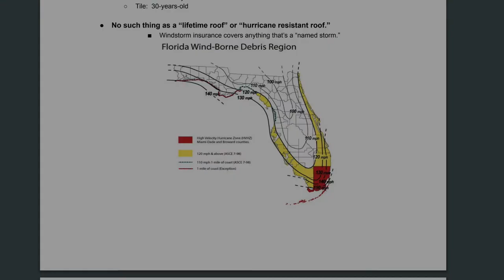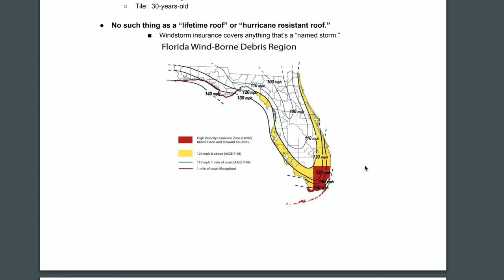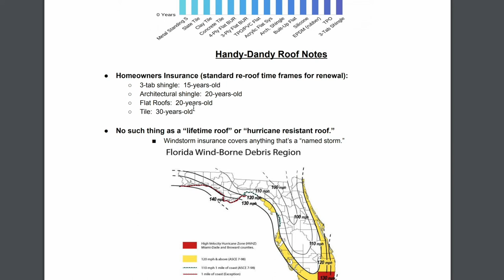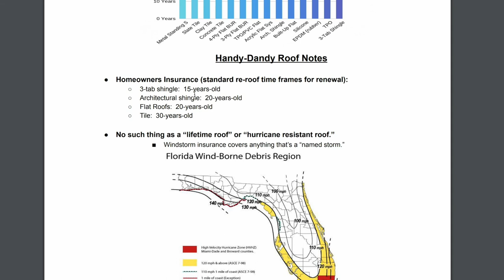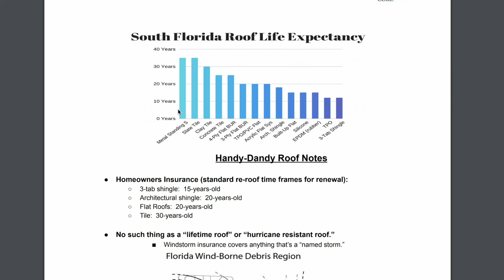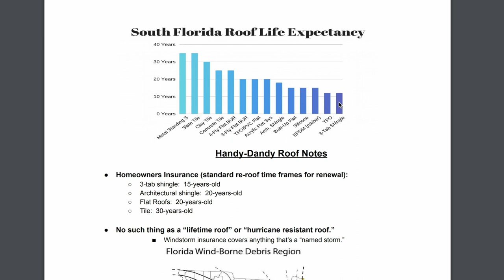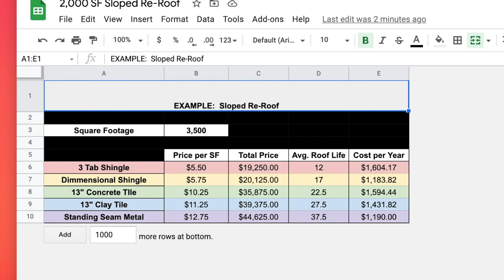Average Lifespan of Roofs in South Florida | Perkins Roofing Corp.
Team Perkins Roofing's Tim Kanak breaks down the average lifespan of different types of roofs across South Florida. From metal roofs to shingle, find out what the average life span of your home's roof is.

Complimentary estimates!  📞 305-MIA-ROOF or 561-559-ROOF
Serving the entire southeast Florida area from Palm Beach County down to Monroe County. 🌴